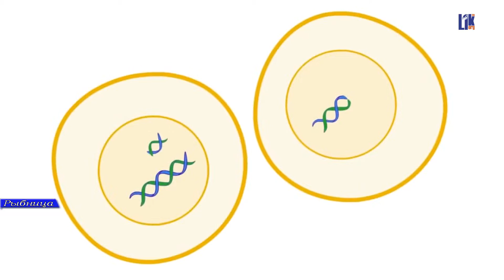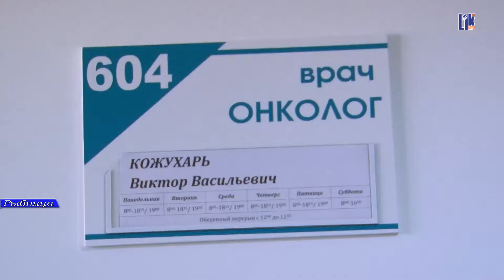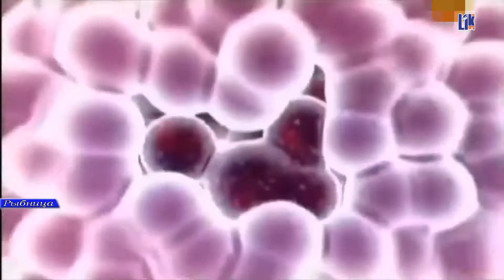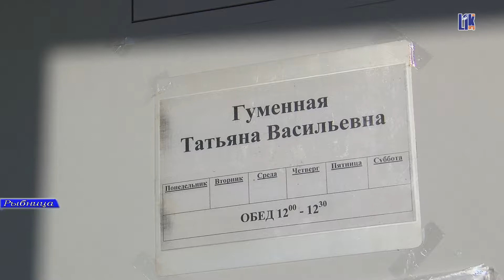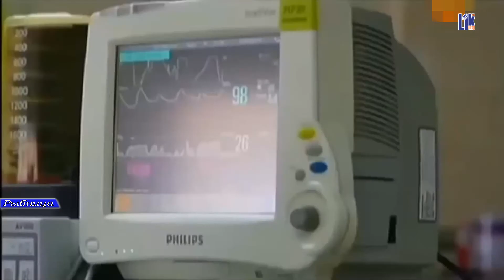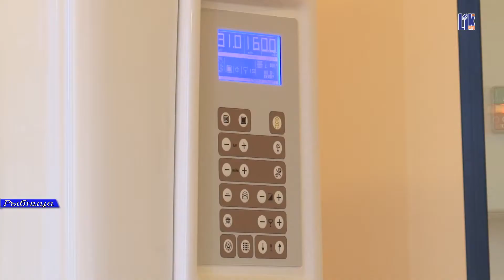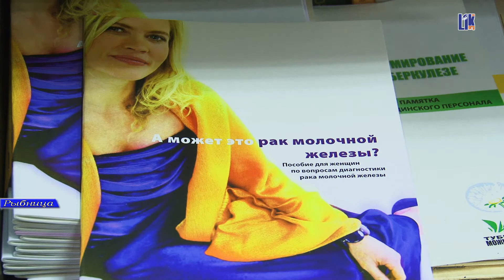РАК. ШАНСЫ НА ВЫЗДОРОВЛЕНИЕ ВСЕГДА ЕСТЬ.